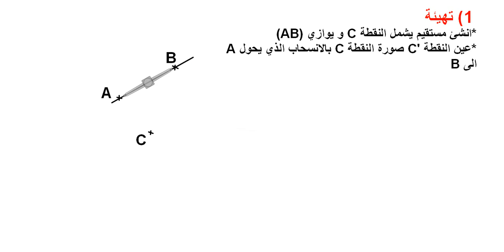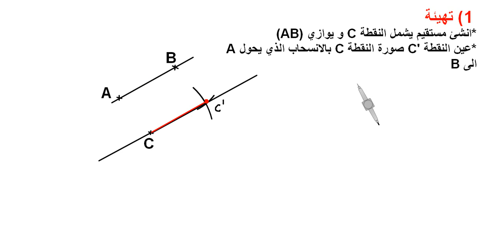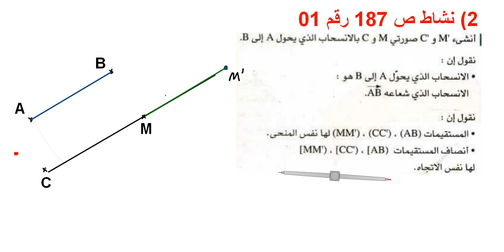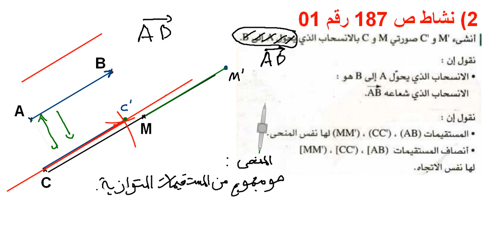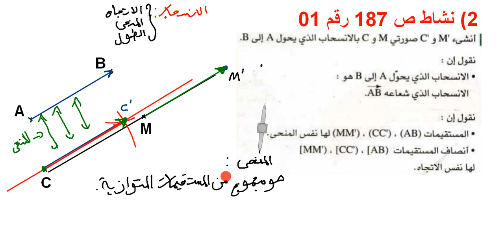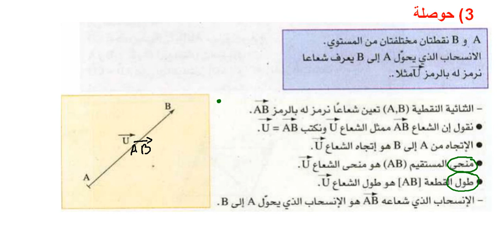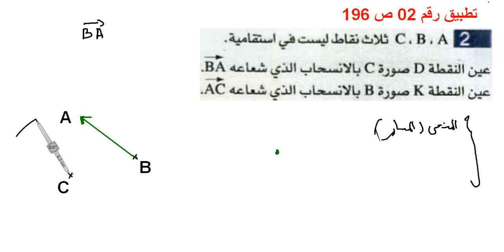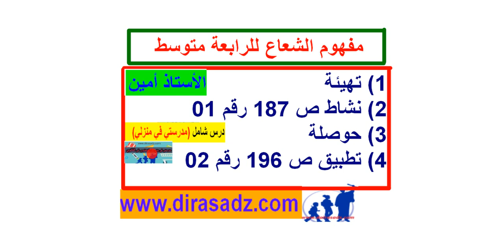مفهوم الشعاع للرابعة متوسط درس شامل